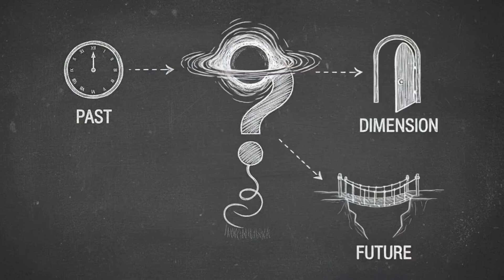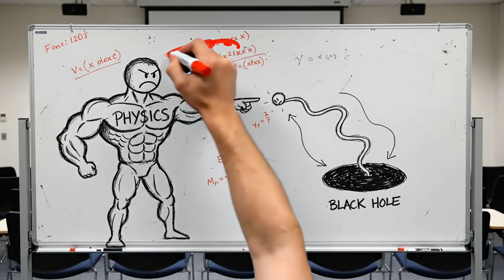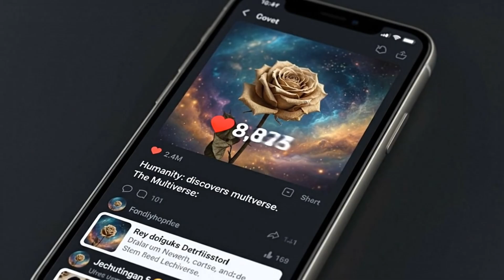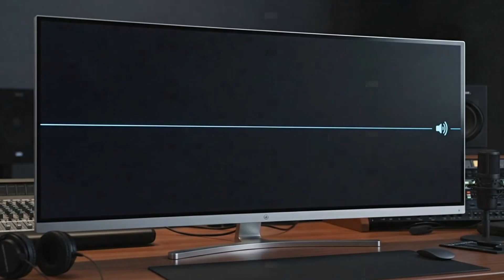The Beige Plague Is Spreading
For centuries, we asked what lies beyond a black hole. We expected a new dimension, another reality, or maybe hell itself. The truth was far, far worse... and infinitely more boring. Humanity's greatest achievement became its most absurd disappointment when we discovered a universe identical to ours, except for one soul-crushing detail: everything is beige.
But this cosmic joke quickly turns into a cosmic nightmare. The beige isn't just a color. It's a physical state of being, a plague of ultimate boredom, and it's starting to leak into our universe. This is the story of how we looked into the abyss and found something more terrifying than any monster: the infinite blandness of a solved equation.

The Absurdity Principle is a channel that explores absurd hypothetical questions through the lens of real, hard science, presented in a style of "scientific stand-up" with a touch of dark humor and cosmic horror.

Also watch my videos at the link:
- Luck is For Sale. The Price is Your Reality
- What If Your Brain Built a Perfect Reality... Just to Trap You?

0:00 - The Worst Discovery in History
0:31 - Act I: The Cosmic Punchline
2:42 - Act II: The Beige Plague
4:55 - Act III: The Philosophy of Taupe